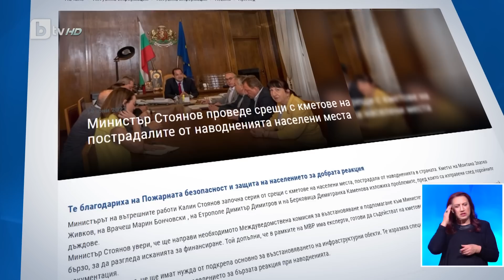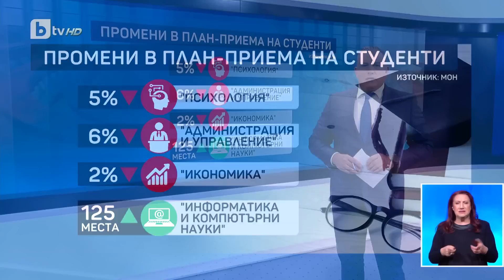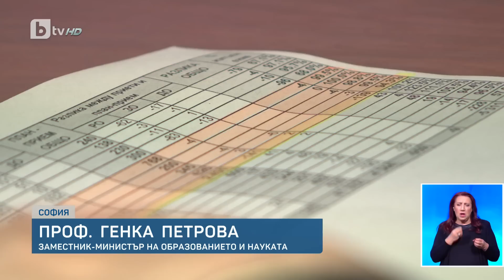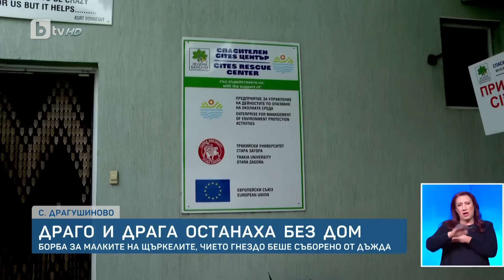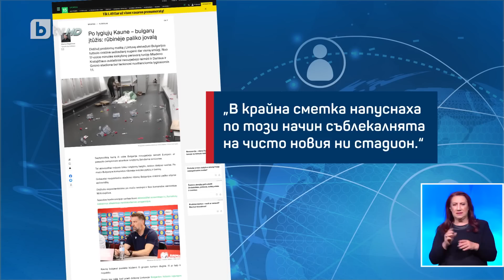BTV Новините (19.06.2023 г. – Централна емисия)